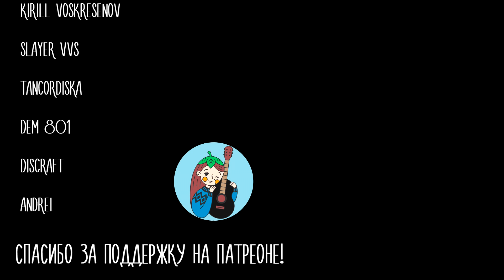Импровизации // Вечерний мэшап // Юля Кошкина